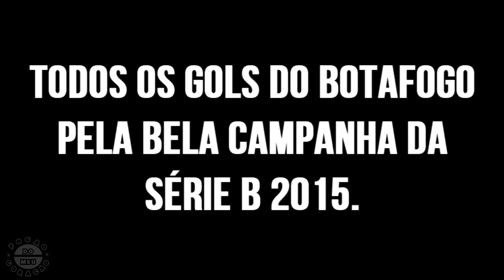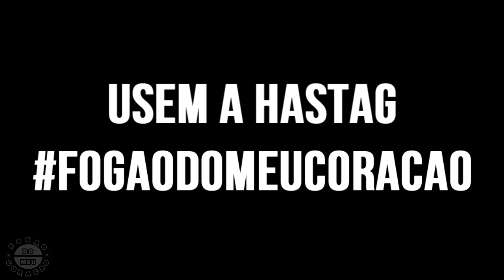TODOS OS GOLS DO BOTAFOGO NA SERIE B 2015 - ESPECIAL DO TÍTULO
▬▬▬▬▬▬▬▬▬▬▬ஜ۩۞۩ஜ▬▬▬▬▬▬▬▬▬▬▬▬▬

NESSE VIDEO ESTOU MOSTRANDO, TODOS OS GOL DO BOTAFOGO NA CAMPANHA CAMPEA DA SERIE B DE 2015.

▬▬▬▬▬▬▬▬▬▬▬ஜ۩۞۩ஜ▬▬▬▬▬▬▬▬▬▬▬▬▬
                              Papel De Parede Do Canal:

▬▬▬▬▬▬▬▬▬▬▬ஜ۩۞۩ஜ▬▬▬▬▬▬▬▬▬▬▬▬▬
                                             Parceria: